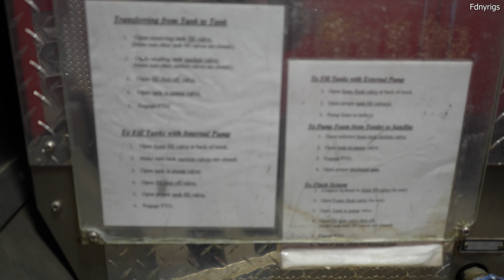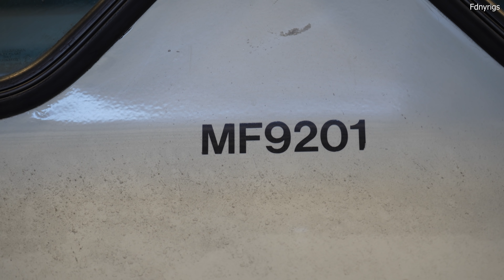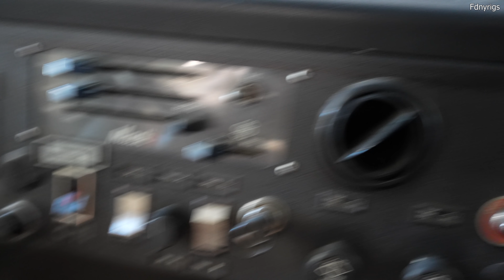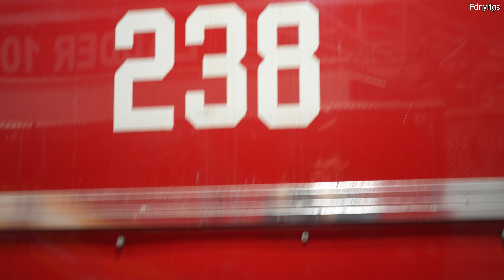*Oldest Unit in FDNY's Fleet!* FDNY 1992 Mack MR/Saulsbury Foam Tender Unit Walkaround + Interior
Today we have a video walkaround of FDNY's Oldest Piece of Fire Apparatus still housed in station in the Departments Fleet. This Unit In Particular is a 1992 Mack MR/Saulsbury Foam Tender Unit which went into service in mid 1993 housed with Engine Co. 238 & Ladder Co. 106. This Piece has a 250 Gallon Pump & 3000 Gallon Tank Designed and made by Saulsbury Fire & Rescue Apparatus. This Piece Responded on 9/11/01 & ran calls the unit specialized in up until mid 2020 when it was placed out of service awaiting its auctioning & disposal.